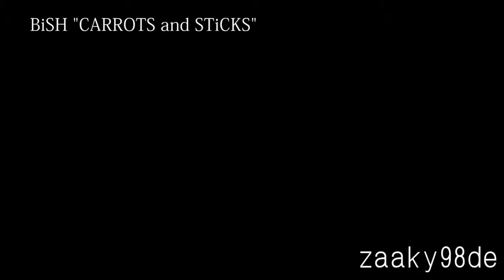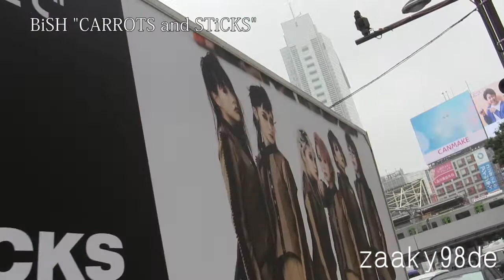BiSH (ビッシュ) ALBUM "CARROTS and STiCKS" 広告トラック